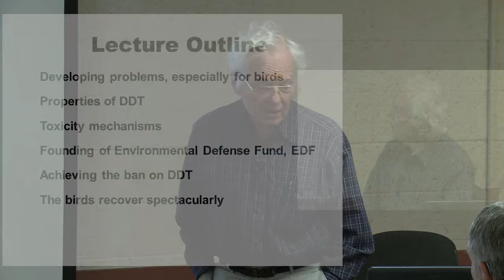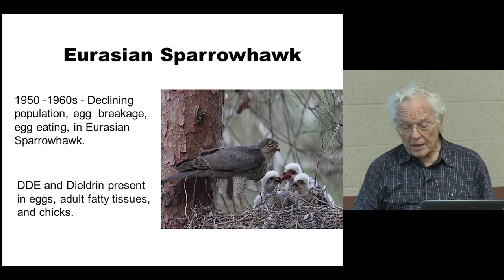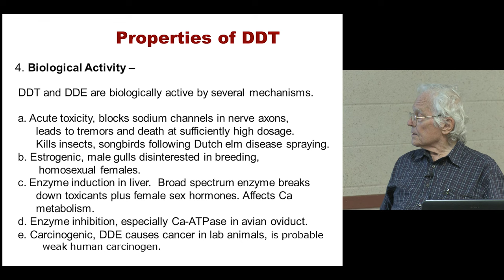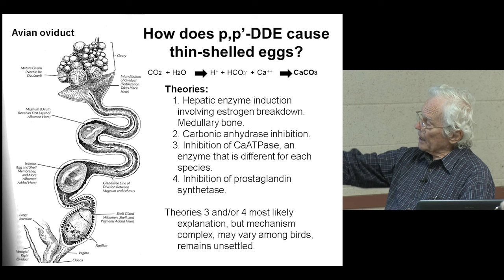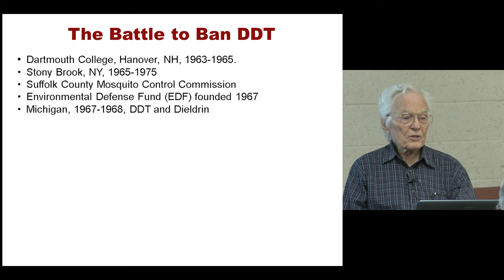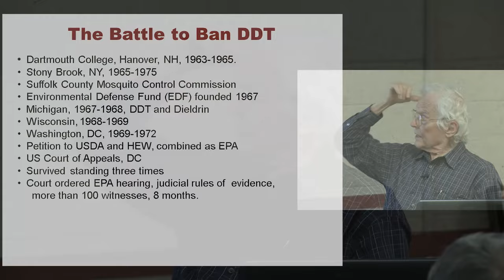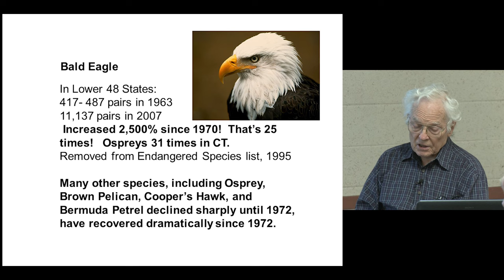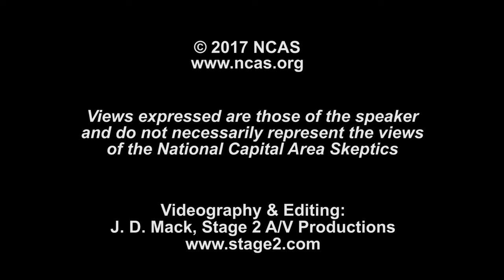DDT WARS: Misinformation, Disinformation and Mythology of the DDT Issue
Presented by Charles F. Wurster, Ph.D.

"DDT Wars" is the inside story of the decade-long scientific, legal and strategic campaign that culminated in the national ban of the insecticide DDT in 1972.  DDT contamination had become worldwide, concentrating up food chains and causing birds to lay thin-shelled eggs that broke in the nests. Populations of many species of predatory and fish-eating birds collapsed.  Their numbers recovered spectacularly in the decades following the ban. This campaign to ban DDT was led by the Environmental Defense Fund (EDF), founded in 1967 by ten citizens, most of them scientists and volunteers without special political connections or financial resources.  Their strategy was to take environmental problems to court. There were many setbacks along the way in this exciting and entertaining story.  Author Charles Wurster was one of the leaders of the campaign. The first six years of EDF history are described as it struggled to survive.

Charles F. Wurster is a founding member of the Environmental Defense Fund and a Professor Emeritus of Environmental Sciences at the Marine Sciences Research Center at the State University of New York at Stony Brook.  He received his Bachelor of Science degree at Haverford College.  He earned a Master of Science degree in chemistry from the University of Delaware and a Ph.D. in organic chemistry from Stanford University. Subsequently Wurster spent a year in Innsbruck, Austria, as a Fulbright Fellow. From 1959 to 1962, he worked as a research chemist at the Monsanto Research Corporation.

Views expressed in this video are those of the speaker and do not necessarily reflect the views of the National Capital Area Skeptics.